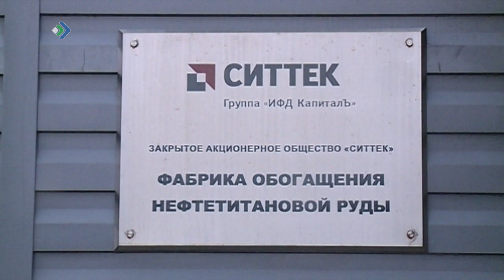Сделано в Коми. Ситтек